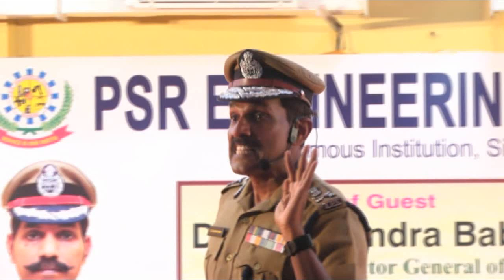PSR ENGINEERING COLLEGE | Dr C Sylendra Babu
Placement 2018 - Offer letter distributed  by Dr C  Sylendra Babu.